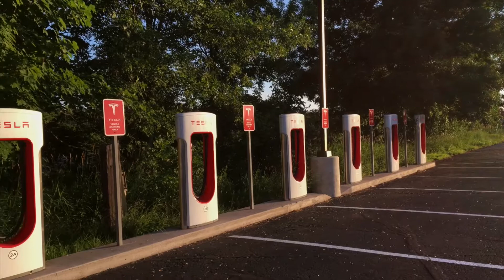Tesla Road Trip with Joan to Northern Minnesota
A weeklong adventure to the lakes and woods of northern Minnnesota, with a bonus trip tacked on.  Some family fun beyond the range of superchargers.